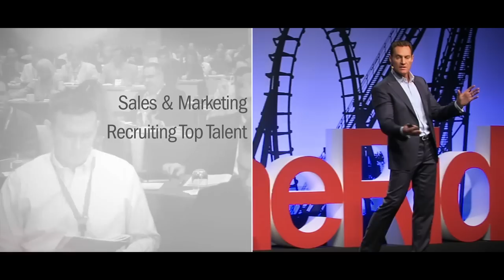The Entrepreneur FASTPASS with Darren Hardy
Designed and delivered by ‘New York Times’ best-selling author and publisher of SUCCESS magazine, Darren Hardy, the Entrepreneur FASTPASS is your essential training system to thrive as an entrepreneur!

During this 12-week course, you’ll get the best that Darren Hardy has to offer.